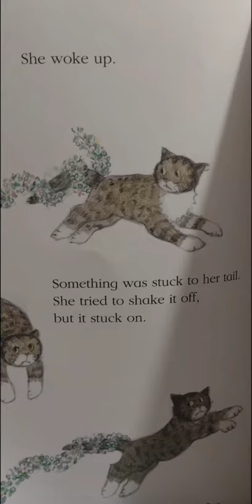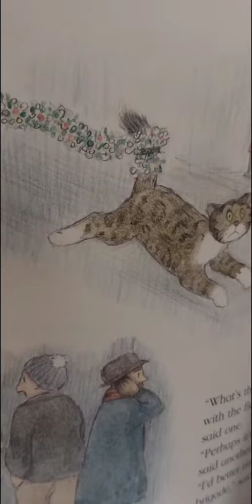Mogs Christmas Calamity